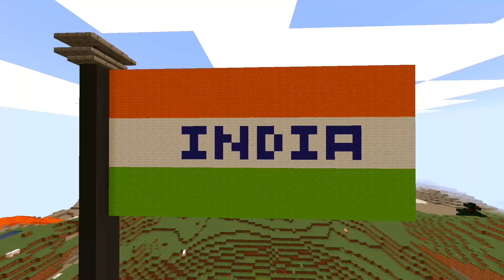INDIA TRANSFORMATION || Before...After....🧡🤍💚